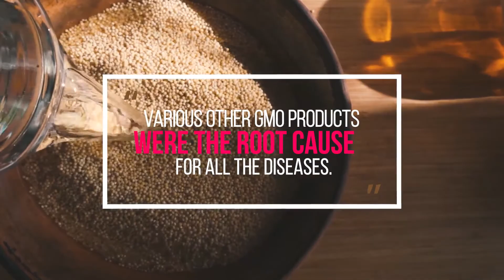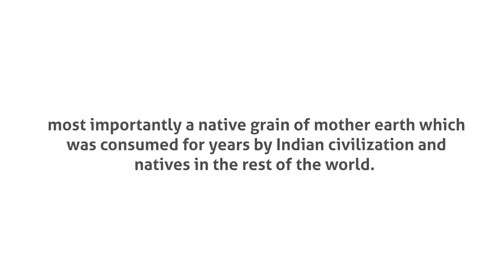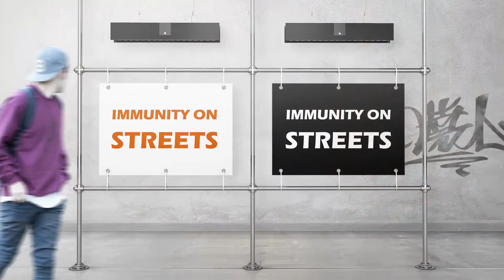Millet Tiffins - Immunity on Street || సిరిధాన్యాలతో ఆహారం సంపూర్ణ ఆరోగ్యం || Franchise@8309219378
We provide Millet Idly Dosa Batter and Millet Tiffins Kiosk for franchises.
Millet Tiffins (Immunity on Streets) is a concept of micro franchise offering the best nutritional millet based Tiffins ( Idly/dosa, etc ) both morning and evening to customers via a brick and mortar KIOSK (6ft*3 ft).( Cook and serve basis) Idly & Dosa as a breakfast is one of the largely consumed food by all age groups across India and across the globe.
Millet Tiffins kiosk will operate on a daily basis by offering at least 4 varieties of millet based Idly’s and Millet Dosa’s and other millet based items over the counter. Millet Tiffins is founded by a women, hence the concept of franchise also is to bring out women entrepreneurs who can successfully translate the business concept of this Millet Tiffins into a social entrepreneurship because the food that Millet Tiffins offer is millet based and is going
to create an impact directly on the consumer.
The more successful the Millet Tiffins Kiosk point runs the more millet consumption is going to happen. This will generate awareness in the public to use millet based foods and demand to grow more millets. Hence in a long term more millets harvest will be done hence contributing to the whole eco system.